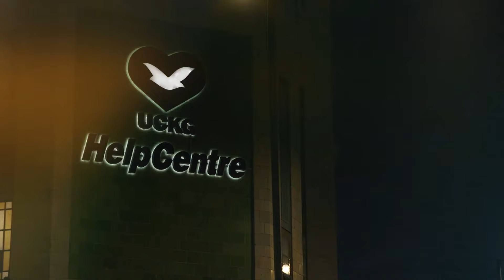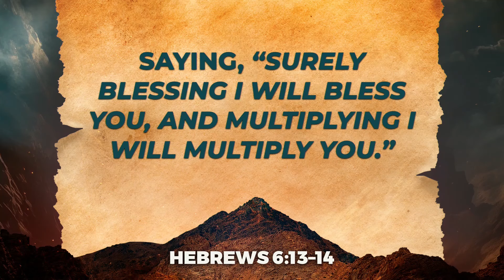Be Inspired | Wednesday | 27 December 2023